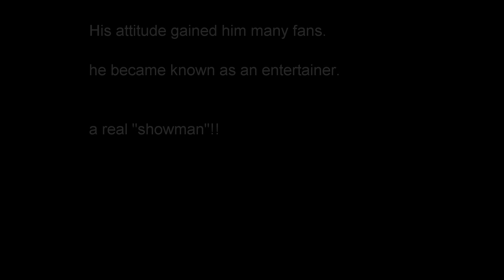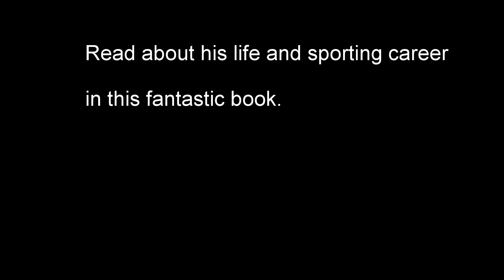The famous stu smith f1 stockcar driver 391 book "overalls off"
the biography of the late great stuart smith's career and life of a true sporting hero. get your copy. purchase details here on the home page of